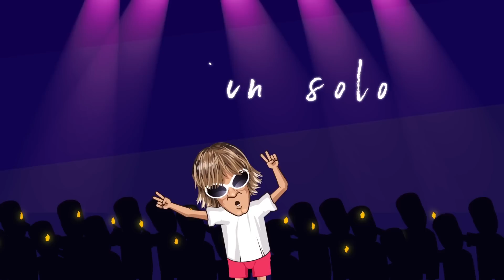Mickie Krause - Emoji Hit-Medley (Lyric Video)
Mit der App könnt ihr selbst alle Emojis aus dem Video verschicken!

Seht hier das Lyric Video zum Emoji Hit-Medley von MICKIE KRAUSE.

NEU: “Ich find Schlager toll - Weihnachten“ – Die schönsten Weihnachtshits, endlich auf einem Album

NEU: “Ich find Schlager toll“ gibt’s jetzt auch zum Anziehen

Unsere "Ich find Schlager toll" - Playlist mit den neuesten Schlager Hits

Neu: "Ich find Schlager toll - Die Klassiker" - Die Playlist mit den größten Schlagern aller Zeiten